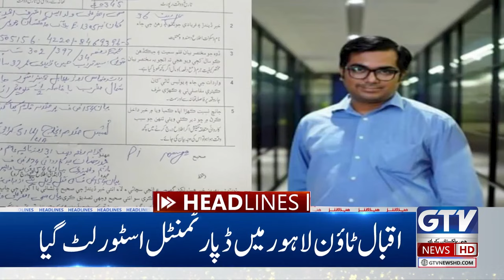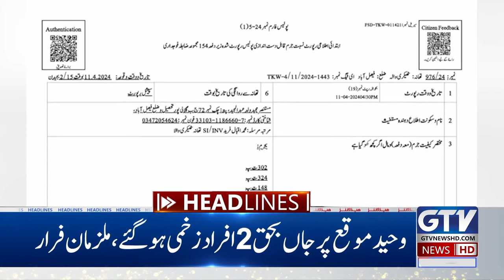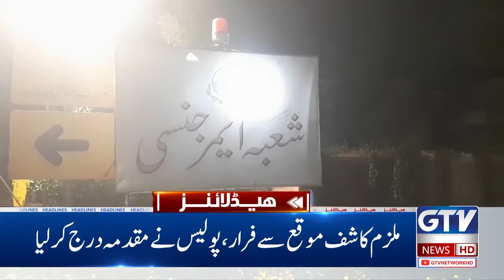Big News From Gaza | 10 PM News Headlines | Israel Latest News | GTV News